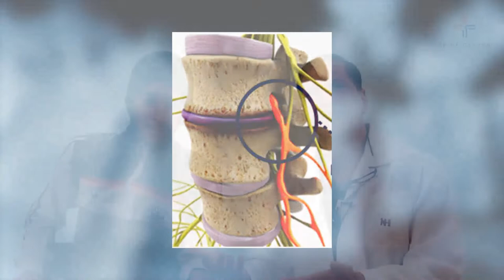18 year iraqi boy with bomb blast injury - Dr Rajesh Verma W Pratiksha Hospital Gurgaon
About Dr Rajesh Verma

In his 25 years of clinical experience, Dr. Rajesh Verma has turned himself into a legendary Surgeon and has set precedence in treating complex trauma, bone, joint & spine disorders. He has over the years acquired an expert status in spine surgery and is currently one of few leading surgeons in India performing 30-50 spine surgeries in a month. He is teaching professor for postgraduate doctors and leading faculty at various national and international forums.
His clinical & surgical skills are superbly backed by his expert training from institutes like, Denver Health Medical Centre and Rocky Mountain Regional Trauma Centre Denver, Colorado USA, University clinik of Schleswig-Holstein, Kiel, Neurosurgery Centre Schittenhelstr Hamburg, Germany & National University Hospital Singapore. He has further acquired his advance skill sets towards deformity and degenerative spine disorders from Severance Spine Hospital Seoul, South Korea & Hip / Knee Joint Replacements from Prince Charles & North Point Hospital Brisbane, Australia.
He travelled for surgical observerships in minimally invasive spine surgery and endoscopic spine surgery at centres in Netherlands, Germany and Suwon , South Korea under guidance of legends like Prof Maino, Dr Schubert & Pro Kim.
In his Career he has been a part of more than 23000 surgical cases. Personally Dr. Verma have successfully performed over 13000 surgeries including all types of Spine
surgeries, Joint Replacement and Complex Trauma surgeries.